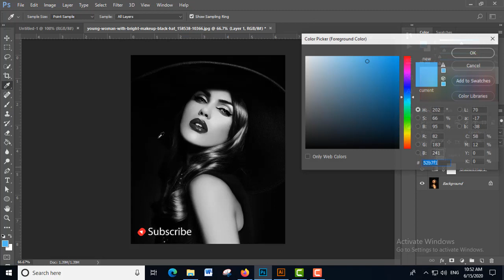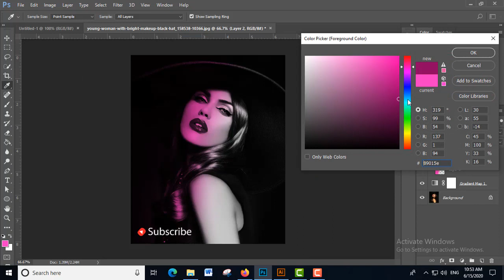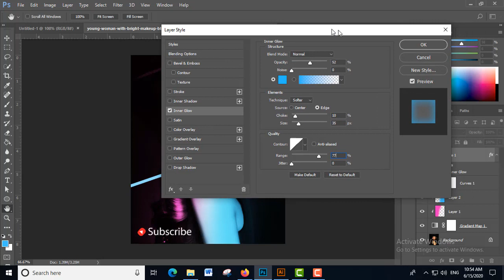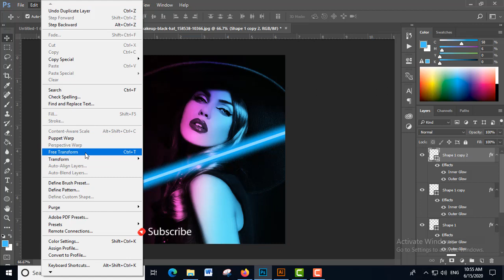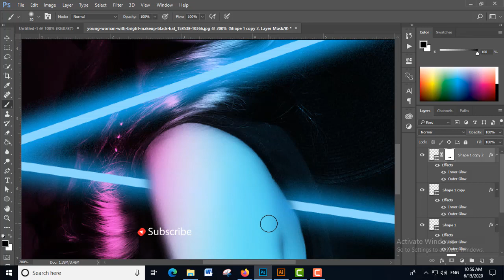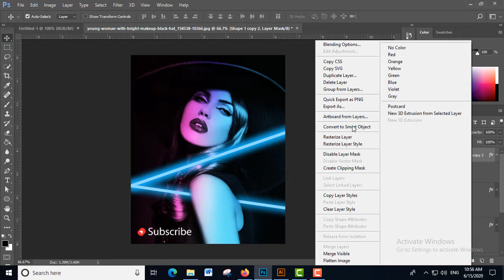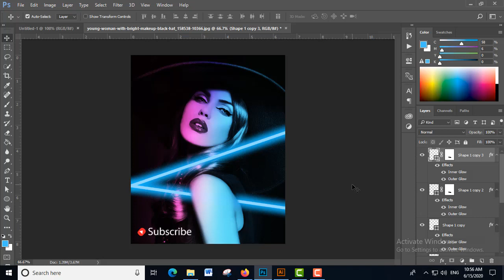How to make Neon Portrait Effect for Cover Art Design Photoshop Tutorials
Hello Guys!!!
In this video  how to make a cover art design with a neon effect theme in Photoshop.